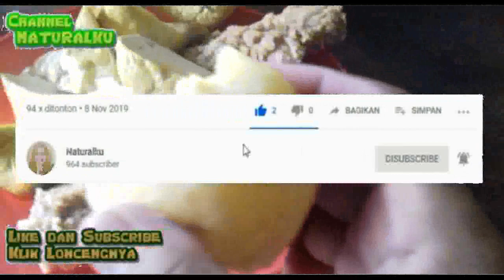Makan Kentang Rebus Pengganti Nasi | Chicken Katsu | Tahu (Naturalku)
Sudah banyak dari kita yang tahu bahwa kentang merupakan makanan yang dapat dijadikan pengganti nasi. ... rebus agar kandungan kentang bisa semirip mungkin dengan nasi yang umumnya diolah dengan dikukus.
chiken kentang dan tahu
chicken katsu,
chicken teriyaki,
chicken steak,
kentang,
kentang goreng,
kentang mustofa,
kentang balado,
kentang keju,
makan kentang rebus,
makan kentang rebus pengganti nasi,
tahu,
tahu bulat,
tahu walik,
tahu crispy,
tahu bakso,
tahun hijriah,
tahu gimbal,
tahu krispi,
tahu petis,
tahu bacem,
tahu aci,
kalori kentang rebus
testimoni diet kentang rebus
kentang rebus untuk diet
kalori kentang rebus dan nasi merah
kalori kentang rebus fatsecret
kentang rebus bikin gemuk
efek makan kentang rebus setiap hari
menu diet kentang seminggu
(Naturalku)